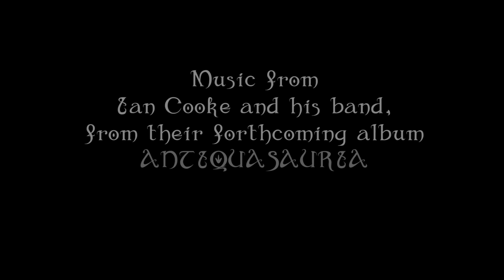Ian Cooke jingle for Colorado Public Radio's OpenAir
On Tuesday, January 27th, 2015 Colorado Public Radio's OpenAir will add an FM station: 102.3.
As a thanks for everything they've done for us, and as promotion for what they will accomplish in the future, we recorded a jingle for the big change. The music and melody are from our forthcoming album ANTIQUASAURIA, to be released via Greater Than Collective in the spring of 2015.